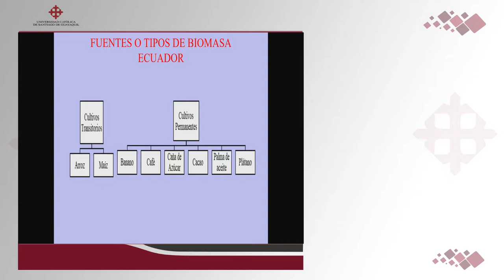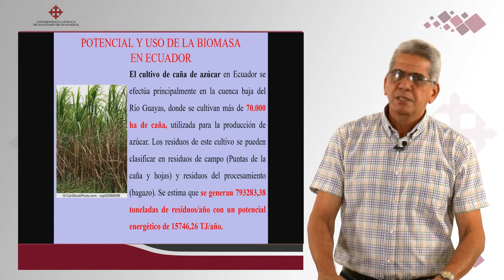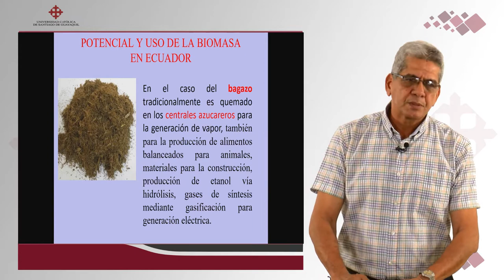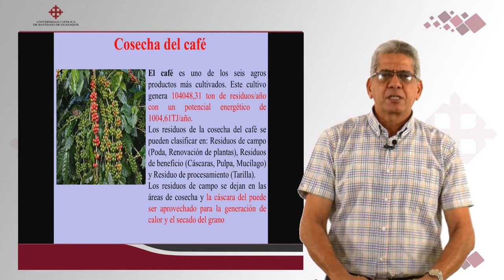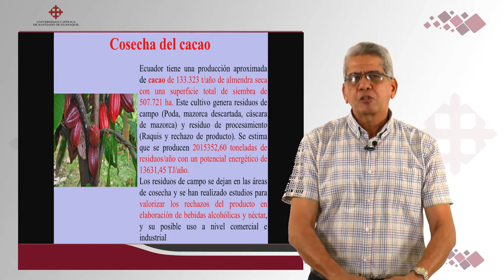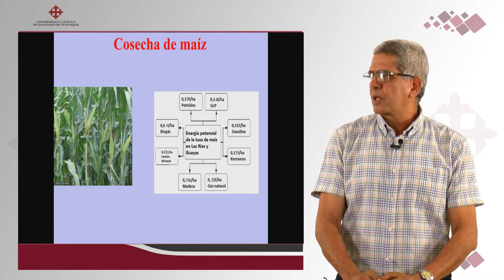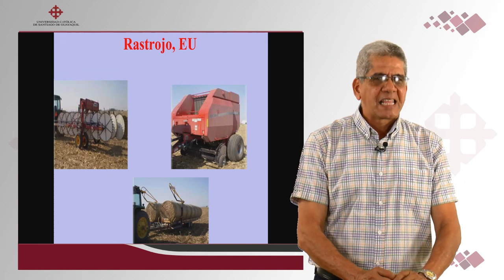La biomasa en el Ecuador / PhD. RENÉ LESME JAEN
Universidad Católica de Santiago de Guayaquil
Facultada Técnica para el desarrollo